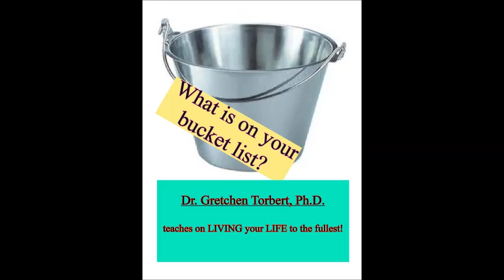Dr. Gretchen Torbert on creating The Bucket List for your life!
Live your dreams to the fullest in abundance!